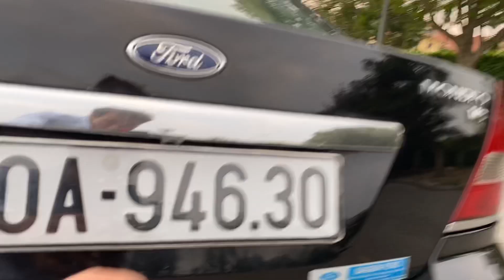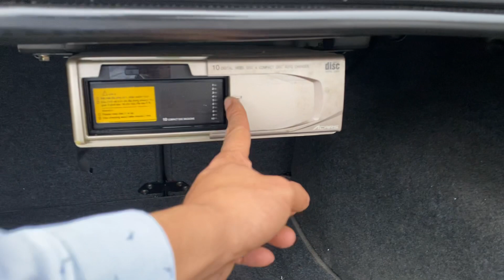Đã là xe víp thì phải đẹp như này - giá rẻ nữa 165 tr đến xem bớt thoải mái